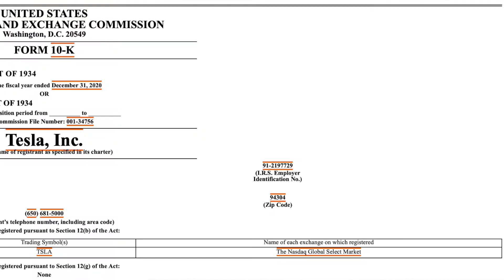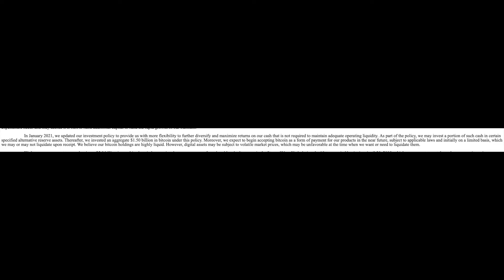Tesla Buys Bitcoin!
Tesla Buys Bitcoin!  What does it mean for Tesla? What does it mean for Bitcoin?  Tesla reported in its SEC filings today that it had changed its policy to allow for digital assets like Bitcoin in January 2021.  Then Tesla acted and actually purchased $1.5 billion of Bitcoin.